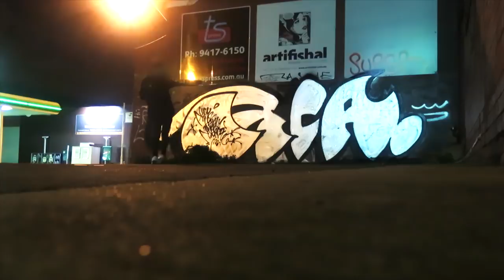The Crooked Tapes: Episode 3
Episode 3